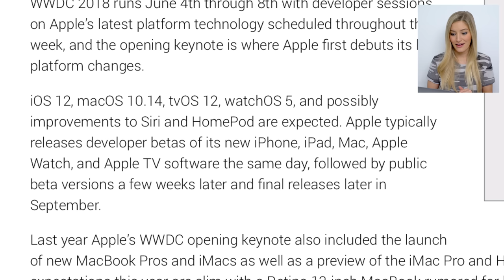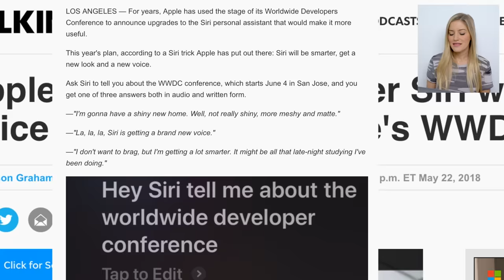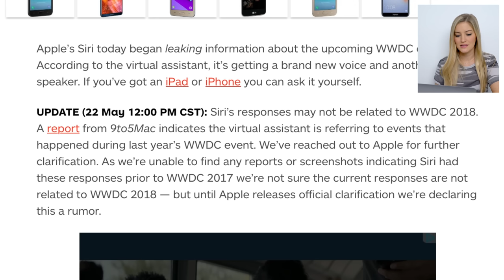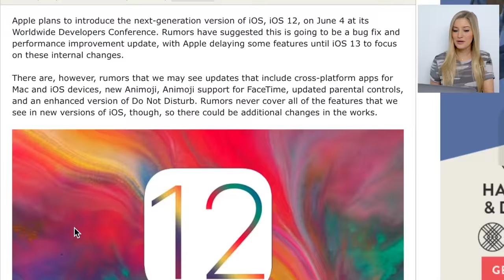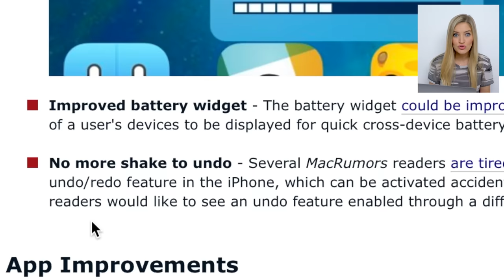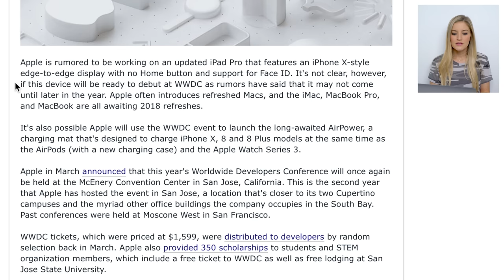I'M GOING TO WWDC 2018!!!